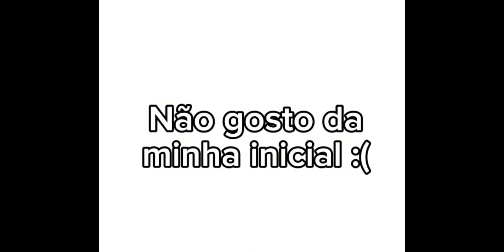Meu nobre com n se tem sorte